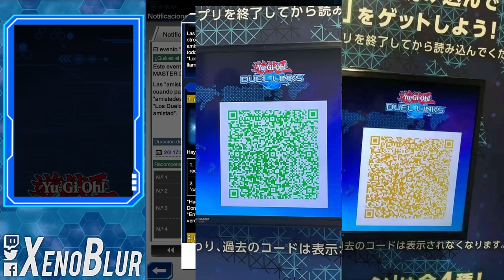NUEVO ANIME!! GRATIS 10 Sobres de la NUEVA CAJA de Yu-Gi-Oh! Duel Links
MEGA NOTICIA DEL QUARTER CENTURY